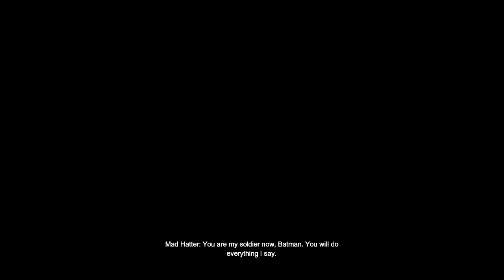Batman Arkham City Playthrough Episode 19-The Mad Hatter!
I never even knew this was a villain.

If you don't want to do any of the above well that's fine with me as well.

About Batman: Arkham City:
Batman: Arkham City builds upon the intense, atmospheric foundation of Batman: Arkham Asylum, sending players soaring into Arkham City, the new maximum security "home" for all of Gotham City's thugs, gangsters and insane criminal masterminds.
Set inside the heavily fortified walls of a sprawling district in the heart of Gotham City, this highly anticipated sequel introduces a brand-new story that draws together a new all-star cast of classic characters and murderous villains from the Batmanuniverse, as well as a vast range of new and enhanced gameplay features to deliver the ultimate experience as the Dark Knight.